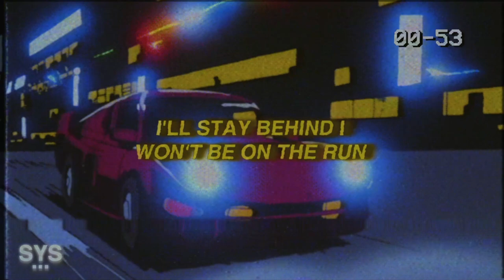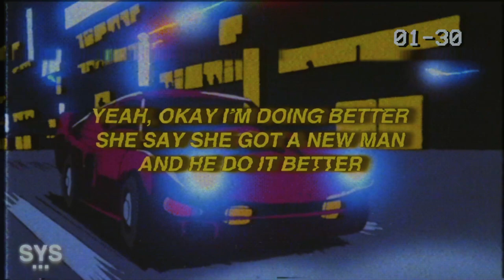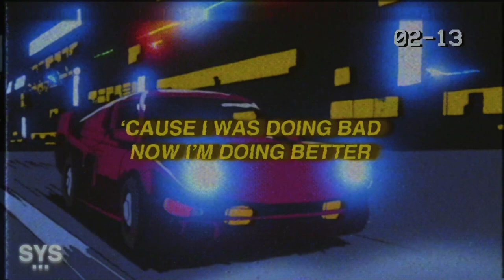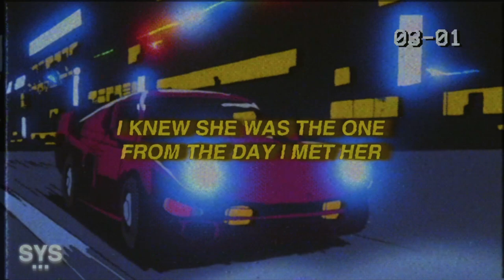Lil Uber - Doing Better (Lyrics) ft. BENJAMINRICH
Lil Uber - Doing Better (Lyrics) ft. BENJAMINRICH is a fire melodic rap track.

0:00 - Intro
0:19 - Beat Drop
2:10 - My Favourite Part
3:02 - Song Recommendation

Lyrics for: Doing Better Lil Uber

[Chorus: Lil Uber]
I knew she was the one from the day i met her
‘Cause i was doing bad now i’m doing better
And they see the way i move
Yeah they know i’m clever
I’ma do what it takes no matter the weather
I’ma do what it takes no matter the weather, yeah

[Verse 1: Lil Uber]
I ain't giving up
I ain't giving up on god
I did this shit by myself
I ain’t get no luck on god
All these people just winning and winning for so long
Why they act like they tried when they ain't try so hard
You gotta be stupid if you think i'm done
I'll stay behind I won't be on the run
I don't wanna work no 9-5 I wanna have fun
So I can rest in peace when i'm done yeah yeah
I just wanna spend all my time with her
'Cause she know that she my world
Gotta make sure that she don't hurt
I'm always on alert
[Chorus: Lil Uber]

[Verse 2: Lil Story]
Yeah, okay i’m doing better
She say she got a new man and he do it better
But now i’m getting all this money and she hit my phone
Put two and two together
Thought it was gonna be me and you forever
But it's not that
She dont catch feelings, she gon' drop that
Got a bottle in my hand, just know i’m finna pop that
Yeah, got it sounding like pop, pop
Money coming in and its non stop
I gotta keep a gun
Shawty i’m on the run
Thats why i mix these memories with a bottle of rum
I know i said i’m done
I know its said and done
But really girl i knew that you were the one, one
[Chorus: Lil Uber]

[Verse 3: BENJAMINRICH]
That bitch she leave me like a letter
I won’t let her
Now my ex around his house and she wearing my sweater
She told me that she’s doing better, and that's cap
That's the reason why i left her, and thats a fact
From a rover to a beamer
I put a ring up on her finger
From Copenhagen 'till Ibiza
She wanna travel everywhere fill out the visa
She my lil mamacita
Got everything that she needs yeah
She gonna go down on me
Everytime that I need her
I need a couple rounds on me
Just to think she a keeper
She be calling on my phone
She a diva, yeah
[Chorus: Lil Uber]